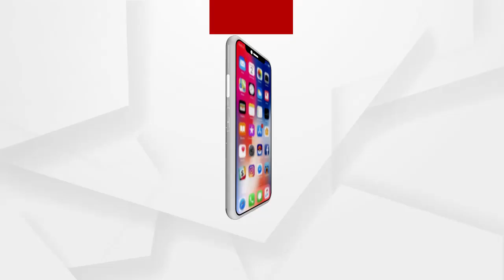ରାତି ପାହିଲେ ଜାଗର.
ରାତି ପାହିଲେ ଜାଗର...ସମସ୍ତ ଶୈବ ପୀଠରେ ଜାଗର ଯାତ୍ରା ବନ୍ଦ ହୋଇଥିବା ବେଲେ .ଆସନ୍ତାକାଲି ଶ୍ରୀଲୋକନାଥଙ୍କ ପୀଠରେ ପାଳନ ହେବ ଜାଗର ଯାତ୍ରା...